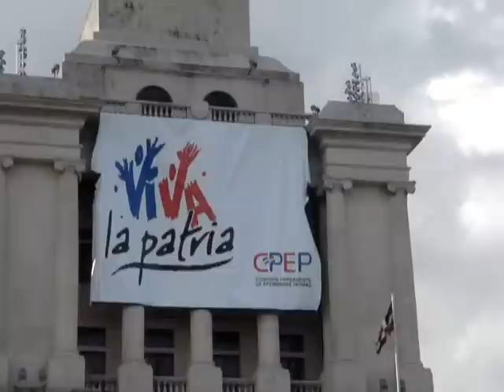Himno de La Republica Dominicana por 18 Dominicanos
Ponga este video en sus Youtube Favorite!!
Gracias a las 18 personas que colaboraon para hacer esto realidad.
Esto fueron los colaboradores de este video.
Mr809, misuero, mizterdo, JaRV85, frankwalla, Sanguille, thecrazy809, HEYTHATSMYMONKEY, alfisus, tuttysan pantera1975, villalona86, Sirelula, raydelto, mtoribio, capri1976